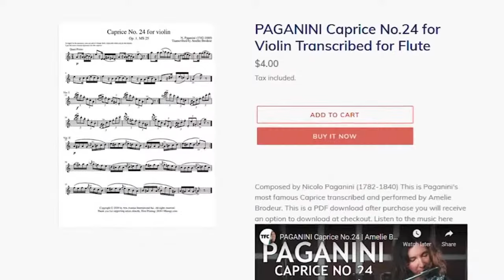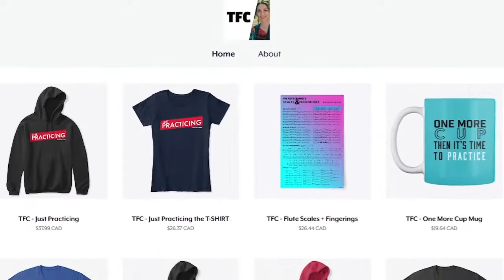Your Questions & Berklee Flute Prof. Wendy Rolfe | The Flute Talk Podcast | FTP #71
This episode will talk about my fabulous experience in Boston and interview with Flute Professor Wendy Rolfe about her outreach in Ecuador. I got to teach the fabulous students at Berklee College of Music, arranged by the amazing Flute Society at Berklee.

The national program in the US is made possible with major philanthropic support from Presenting Partner the Judy and Peter Blum Kovler Foundation, Mellon Foundation, Carnegie Corporation of New York. All to say this was an experience to remember! Bravo to everyone who made all this happen!

Music is performed in the background on Flute by Wendy Rolfe and Pianist Deborah DeWolf Emery.
Composition is “a la Prokofiev” - Gretchen Hewitt

We listened to all our fans over on YouTube for a while and are excited to roll out this new membership tier!

Here's what you can expect from our TFC Unlimited Membership:

📚 Premium Unlimited Content:
- Access to our YouTube Videos Over 80+ hours Commercial Free
- Early access to new videos which are posted here first.
- New Shows Exclusive to Members ( Coming Fall 2023 )

But that's not all! By becoming a TFC Unlimited member, you're not only gaining access to incredible benefits but also directly supporting the growth and sustainability of our community. Your support allows us to continue creating the content you love and nurturing a place where creativity flourishes.

Ready to take your involvement with our community to the next level?

*Pre-Intro 0:00
*Start of Show 1:27

20 Intermediate Flute Lessons is out! Join Amelie in your first flute lesson back from a long hiatus or break from flute playing!

Learn to Play the Flute with The Flute Channels Amelie Brodeur. This PDF and Video Flute Course includes 20 Full Lessons and a 100+ pages PDF.

This Intermediate Course is perfect for flute players coming from either the “15 Beginner Flute Lessons” series, high school band, beginner private lessons or even a long hiatus of playing but with a medium to strong music background. This method can also be good for doublers on saxophone or other instruments.

Work at your own pace and master each lesson. By the end of this course, you will develop your confidence and be able to approach most flute music! Unlock your talent!

Here's whats included in this course:
 - 20 Lessons including Full Lesson Videos and MP3 Loop Tracks for Each Section and Course Book PDF
- 100+ Pages of Content
- 4+ Hours of Lesson Videos and music playback tracks.
- Reinforce Core Skills of Flute Playing including Tone, Sight-Reading, Scales, Studies and Pieces!
- Inspire yourself with Amelie as she guides you through each lesson.
- Develop critical thinking skills and enhance your musicianship.
- For novice flute players coming from either the 15 beginner flute lessons, high school band, beginner private lessons or even a long hiatus of playing but with a strong music background.
 - Over 40+ Pieces and Etudes to bring you to a strong flute playing ability. Everything hand selected by Amelie to maximize your development
- Lessons are placed in Individual folders with all material needed for each lesson and includes a PDF if all course ware.

Get yourself a copy of this course now. Happy practicing!

Rate and Review us over on Apple Podcasts and Rate us on Spotify! It helps so SO much!
Leave your questions down below! We might answer them LIVE!

2. 10-day trial
3. 18-month warranty (new flutes)
4. Try 3 instruments per trial